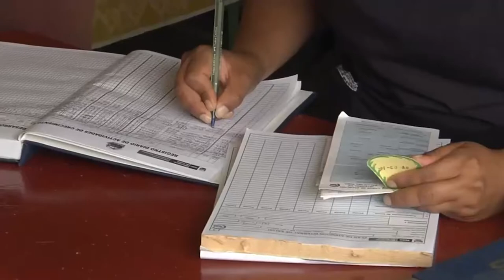Viaje presidencial a Huarmey